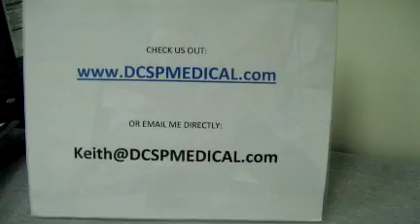Snowden Pencer Freeman Markers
Freeman markers facilitate marking of the areola prior to incision. They can be used with or without methylene blue. They have centrally located aperture for easy centering.